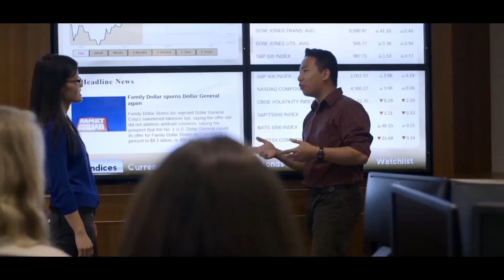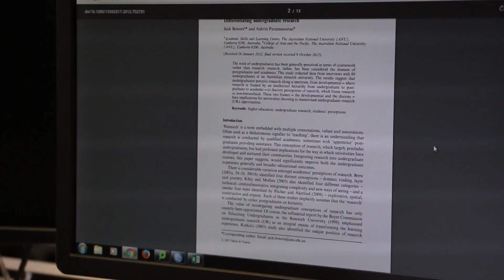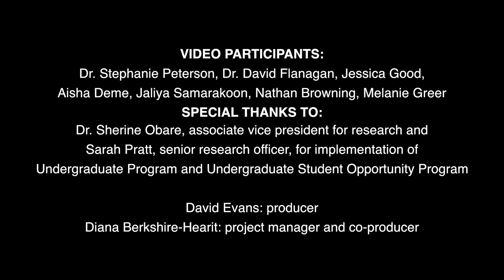Undergraduate Research 2018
Video of undergraduate research 2018